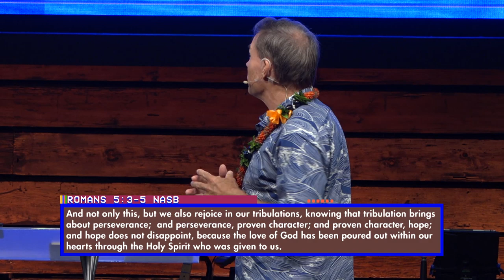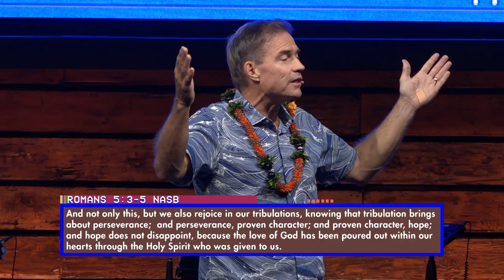"FACING THE BLITZ" Jeff Kemp, Former LA Rams QB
Part three of "TRANSFORMED: Becoming Who You Were Made to Be"
Sunday August 18, 2019 at 9:15am
Oihana Campus